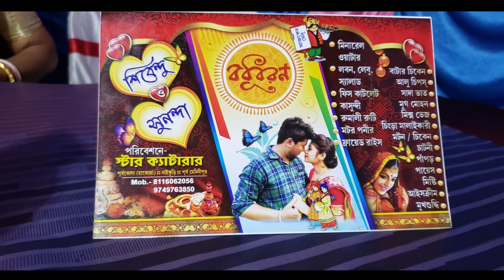||Niece's wedding Reception||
So excited to finally share it with you guys! Hope you enjoy :)

Follow me also on Facebook!!

1. So that I can keep making amazing videos for you guys! :)

Poulami